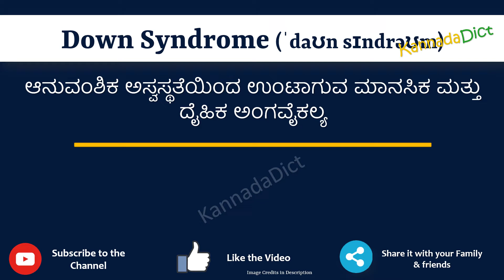Down Syndrome Meaning in Kannada | Down Syndrome in Kannada Dictionary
In this video, we will understand the meaning of Down Syndrome in Kannada and learn the pronunciation of Down Syndrome in Kannada.

 That is, you will understand Down Syndrome meaning in Kannada as well as how to speak Down Syndrome in Kannada,

What is the proper way to speak Down Syndrome in Kannada?

So, Let’s learn the word Down Syndrome in Kannada in just one minute.

Let’s, understands Down Syndrome examples in Kannada

Down SyndromemeanininginKannada
Down Syndromemeaning
# Down Syndromeಕನ್ನಡದಲ್ಲಿ ಅರ್ಥ
Down SyndromeinKannada